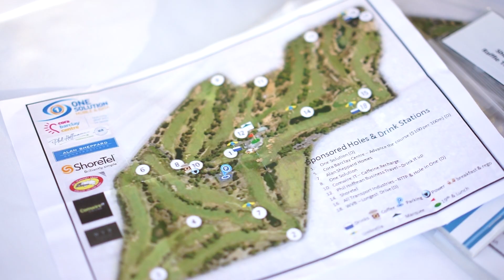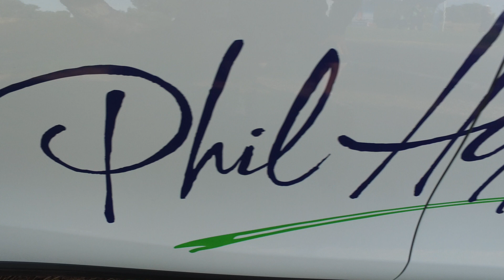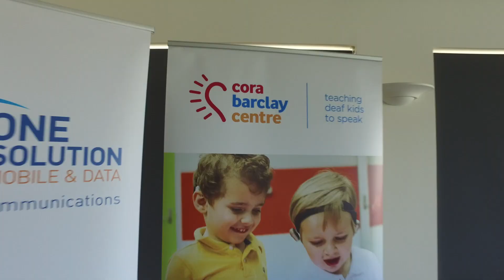One Solution/Cora Barclay Corporate Golf Day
On Monday, April 18th, One Solution hosted the 2016 Cora Barclay corporate golf outing to raise money and awareness to provide assistance for children who are deaf or hearing impaired, learn to speak and reach their full potential.

Thank you to our many event sponsors; Alan Sheppard Constructions, Adelaide Football Club, All Transport Industries,  Apollo Picture Frames, BRITELITE Productions, Comwire IT, Glenelg Golf Club, National Wine Centre, SA Power Networks Employee Foundation, Phil Hoffman Travel, Port Adelaide Football Club, The Wash, Yalumba, Wallace Vroulis Bond Chartered Accountants, Schweppes, and ShoreTel for your incredible support and contributions on the day.

For more information about the Cora Barclay Centre, please visit their